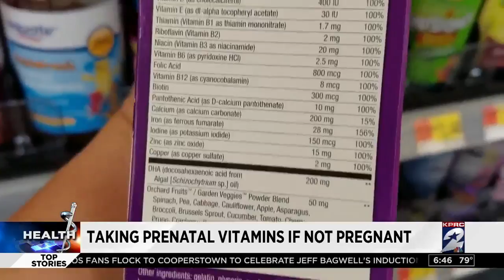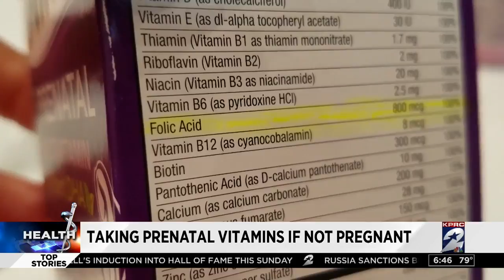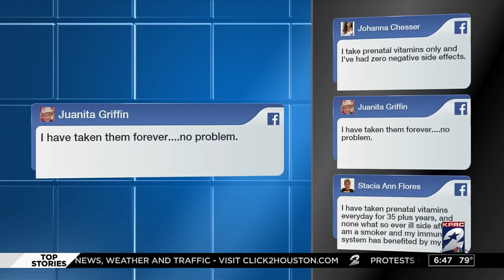Are prenatal vitamins hurting you?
Prenatal vitamins provide critical nutrients your body needs before pregnancy, but women taking them before planning for a baby may be at risk for undetected health problems.